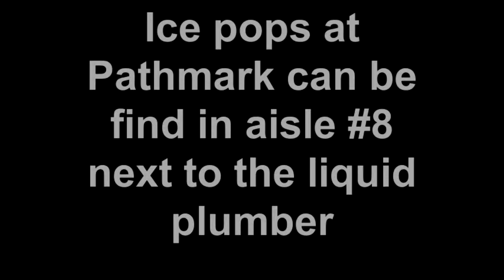Summer @ Seton Hall - A Quest to Find Ice Pops